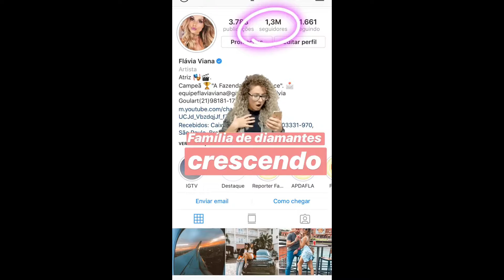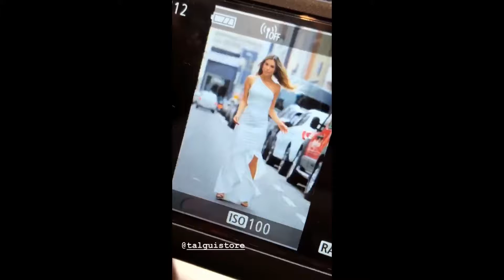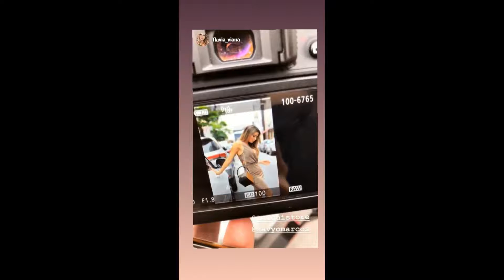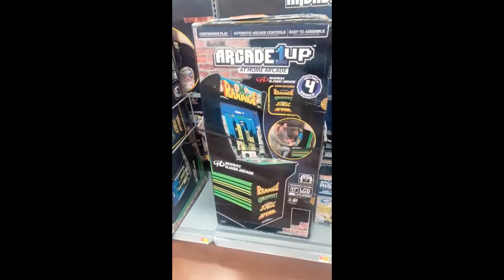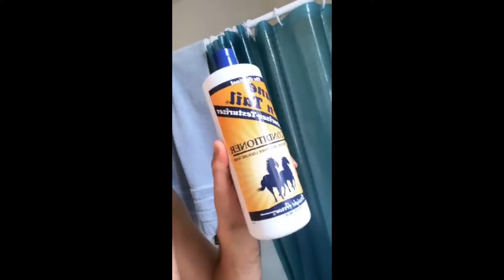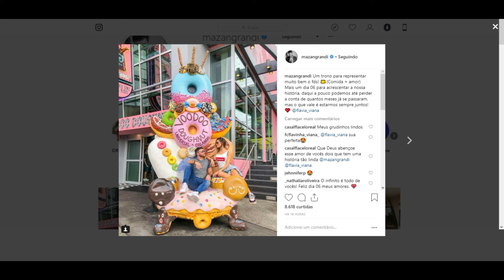STORIES DOS FLACELO E AMIGOS 06/11/2018